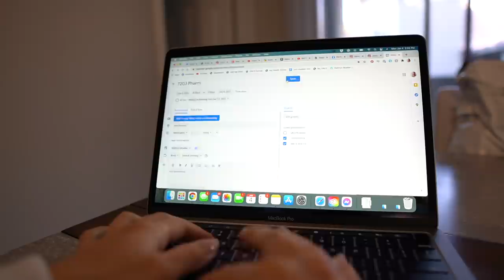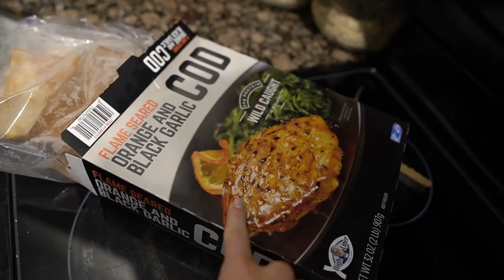Week in the Life of a Dental Student | New Semester!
Welcome back to another dental school vlog! I filmed my entire first week of the spring semester of my DS2 year! This semester is definitely going to be a tough one with endo, pharmacology, removable partial dentures, pathology, gross anatomy, and more!

MY MEASUREMENTS
Chest: 29 in, 73 cm
Bust: 35 in, 89 cm
Bra size: 32 DDD (70F EU sizing)
Waist: 25.5 in, 65 cm
Hip: 38 in, 96 cm (widest part)
Thigh: 22.5 in, 57 cm
Calf: 15.5 in, 39 cm
Inseam: 30.5 in, 77.5 cm
Torso: 65 in, 165 cm (measured in a loop)
Height: 5’9”, 175cm
Weight: approx. 150 lbs / 68 kg (changes all the time tbh)